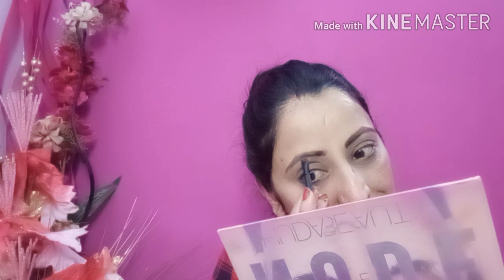Valentine day special makeup look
Valentine day special day makeup look.. is video ko dekh kar aap apna makeup easy tarike se kar sakte hai...Video acchi Lage to channel ko subscribe karna video ko like aur share karna thanks.